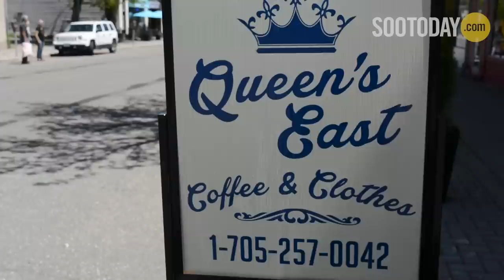New in the Soo - Queen's East Coffee and Clothes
We take a look inside the Sault's newest downtown shop

After a trip to Sault Ste. Marie, the McDonalds decided this was where they would like to live, work and bring their retail and coffee experience. They recently opened the doors of our downtown's newest shop, Queen's East Coffee and Clothes, where they serve up pour over coffee and affordable, fashionable clothing.

For more information on Queen's East Coffee and Clothes, located at 789 Queen Street East, visit their Facebook page, here.